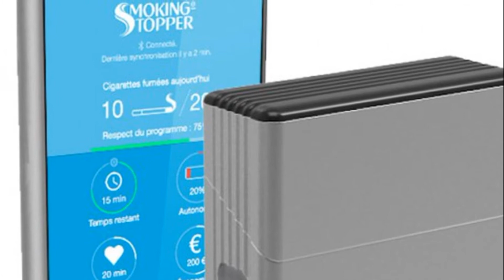सिगरेट पीनेवालो को सिगरेट पीने से रोकेगी ये चीज़